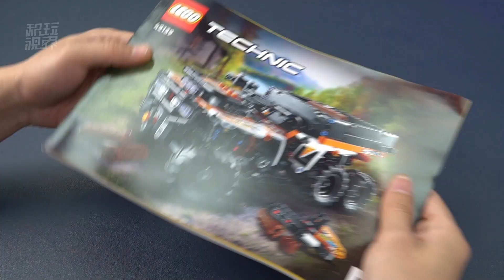可能是最便宜的全功能樂高越野車了！功能超多的樂高科技組42139開箱評測來了。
今天給大家評測的這款樂高，它的零件數，只有764片，卻擁有變速箱...發動機聯動...車頭絞盤...可以卸貨的翻鬥...關鍵是，竟然還做了懸架系統。這就是樂高3月的科技組新品——42139全地形車。
00:00 概覽
00:32 拼搭/結構
02:01 外觀/功能
03:49 總結